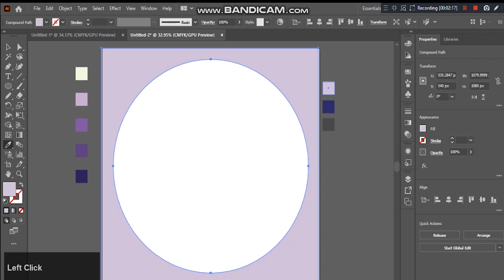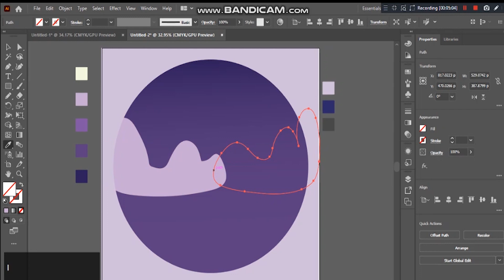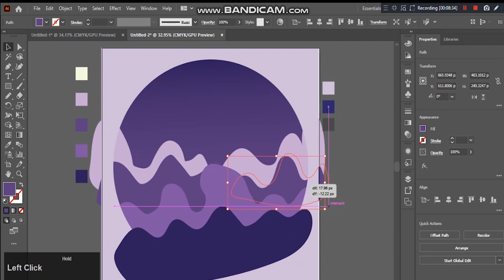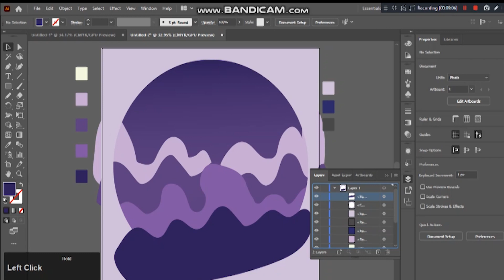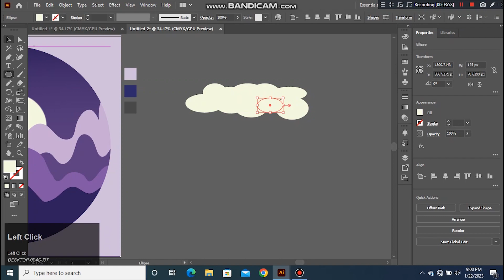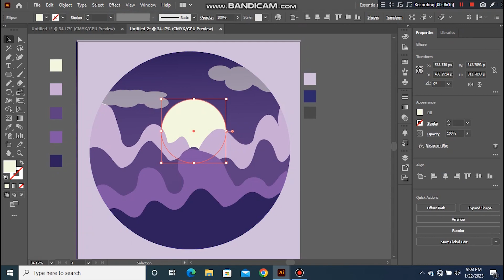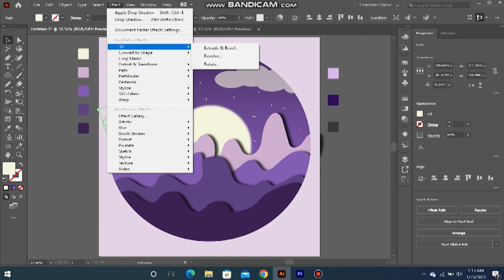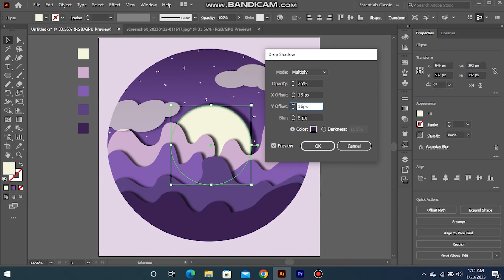How to Create a Night Paper Cut Out Effect in Adobe Illustrator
Looking to create a nightmarish paper cut out effect in Adobe Illustrator? This video will teach you how to do just that!

In this video, we'll cover how to create a true nightmarish paper cut out effect in Adobe Illustrator using different techniques. From blending to effects, this video will teach you everything you need to create the perfect paper cut out effect for your next project!
In this Adobe Illustrator tutorial you will learn how to create a simple  paper cutout illustration.
TOOL
- Drop shadow effect
- Divide tool
- Layers tool
- Pencil tool

Timestamp
00:00 introduction
00:05 draw a frame
01:33 mountain
05:28 moon
06:50 clouds
09:50 star
11:50 drop shadow